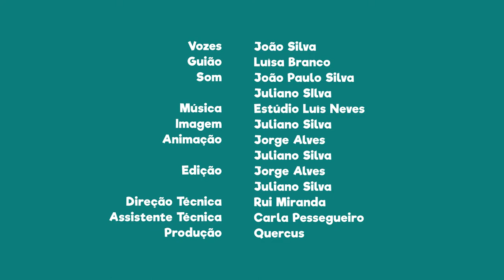FNT04E21 - PN do Douro Internacional: Aldeia Nova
Vem visitar o património arquitetónico da Aldeia Nova nas terras de Miranda do Douro e desfruta de um dos locais mais interessantes desta área protegida.